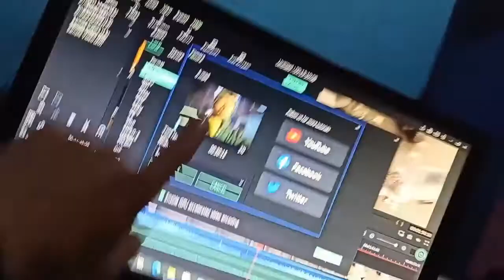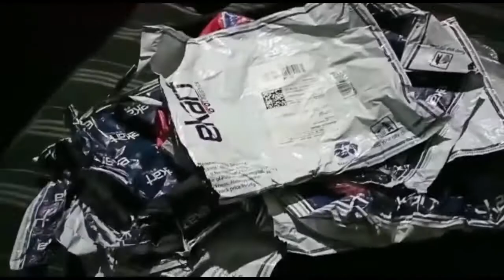TULSI 🌼 PURI SUKH GYI ☑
FLIPKART :- 1